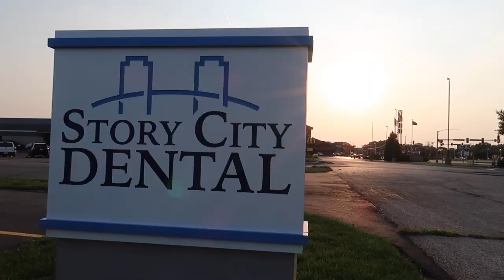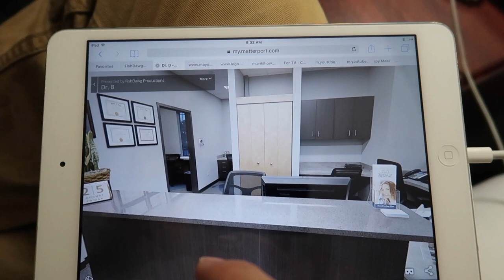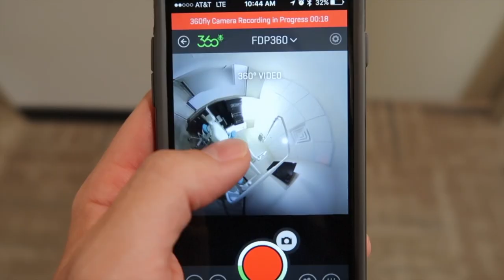Creating 3D video in Iowa